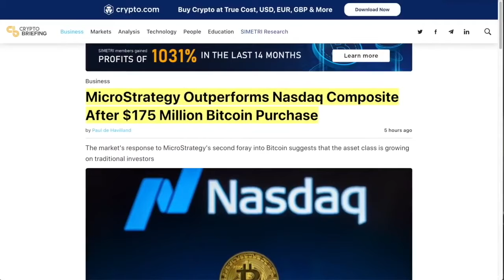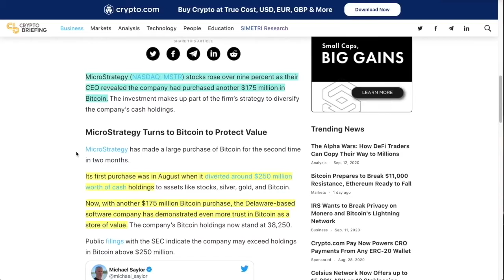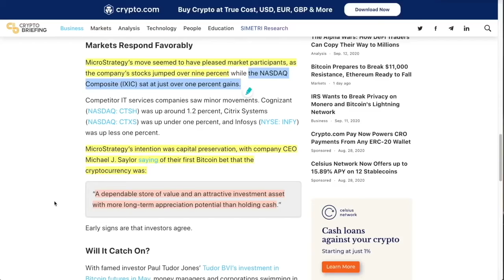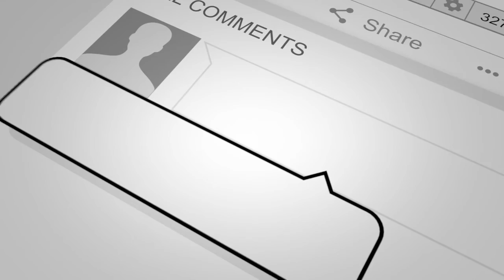Microstrategy buys MORE BITCOIN and now OWNS 0.2% of ALL BTC IN Existence. Stock goes WILD.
●▬▬▬▬▬▬▬▬▬▬▬CRYPTO ESSENTIALS▬▬▬▬▬▬▬▬▬▬▬▬▬▬▬▬▬●

●▬▬▬▬▬▬▬▬▬▬▬▬▬FOLLOW D.A.N.▬▬▬▬▬▬▬▬▬▬▬▬▬▬▬●

and/or...

●▬▬▬▬▬▬▬▬▬▬▬▬▬▬AUDIO TRACKS▬▬▬▬▬▬▬▬▬▬▬▬▬▬●

●▬▬▬▬▬▬▬▬▬▬▬▬▬▬VIDEO TOOLS▬▬▬▬▬▬▬▬▬▬▬▬▬▬●

●▬▬▬▬▬▬▬▬▬▬▬▬▬EXIT STRATEGIES▬▬▬▬▬▬▬▬▬▬▬▬▬▬▬●

●▬▬▬▬▬▬▬▬▬▬▬▬RECOMMENDATIONS▬▬▬▬▬▬▬▬▬▬▬▬▬▬▬▬●